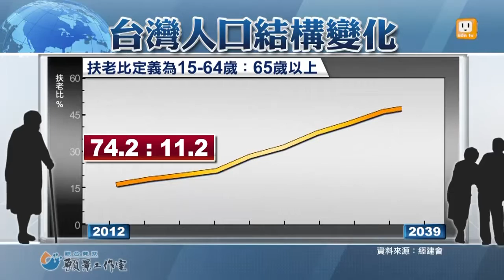【願景工程─為青年尋路_四部曲：給他未來】12.台灣年金改革 學者呼籲世代包容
勞保有破產危機，但這明明是歷史共業，已經退休和即將退休的人，受到的影響卻不大，青壯年世代，薪資不漲保費反漲，愈來愈苦，難道他們注定得當犧牲品嗎?我們在街頭訪問發現，有些中高齡民眾，也願意少領一些退休金，讓下一代的負擔可以不要這麼沉重，但前提是要足夠生活所需。台大教授林萬億提出見解，現在的老人福利也稱得上周到，年長者生活費用相對較低，若能少領，延後破產，甚至避免破產，對於台灣總體來說都是好事。

有鑑於對人才及青年競爭力的憂心，聯合報系「願景工程」關注青年的未來，投入大量資源策畫製作「為青年尋路」四部曲系列專題。首部曲談搶救人才，關心青年的國際競爭力；二部曲拚出頭路，不讓青年成為閒置人力；三部曲高教轉骨討論人才養成，重視高教品質。四部曲從青年角度看年金改革，希望年金改革能考慮到世代平衡，不要進行世代剝奪。